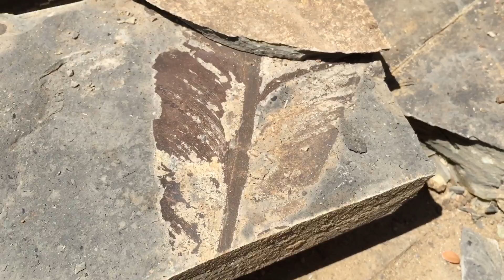Rockhounding - finding plant fossils in the shale, Bowen River, Queensland, Australia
splitting the shale to find plant fossils on the Bowen River, Queensland, Australia.
for more on fossils, take a look at the facebook group "mackay fossils and rocks"

Follow the link below to my "Rockhounding and the Great Outdoors" playlist ...